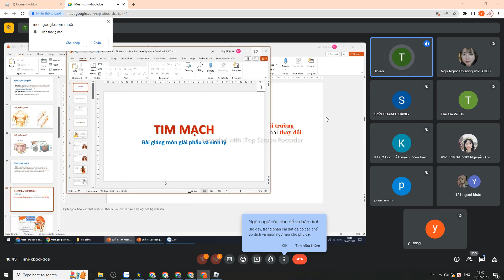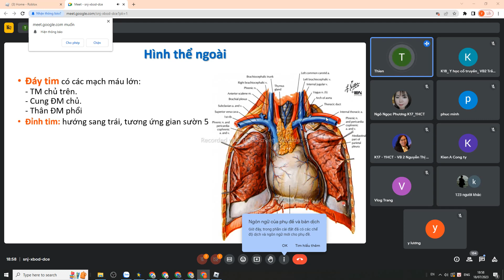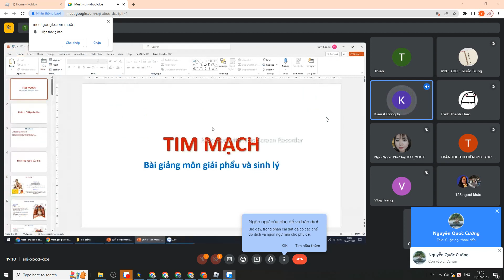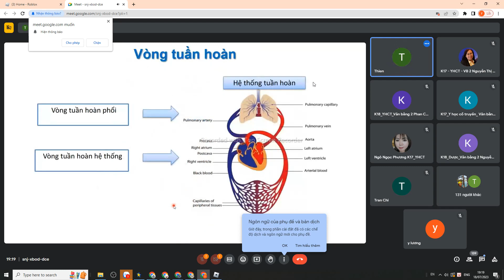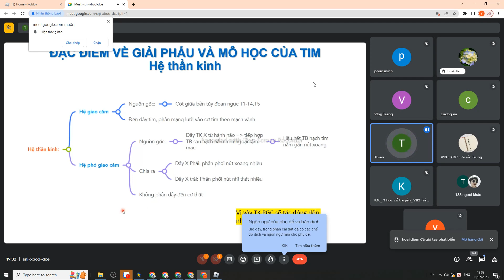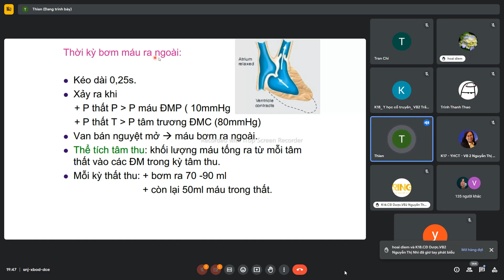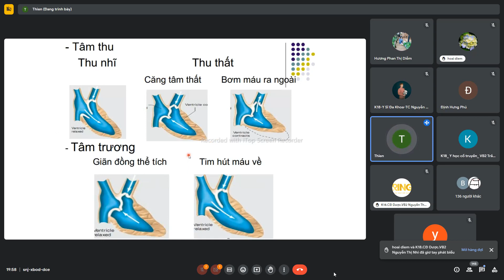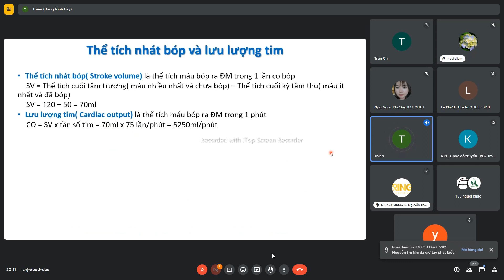Giải phẩu sinh Lý - GIẢI PHẨU TIM Bài 1